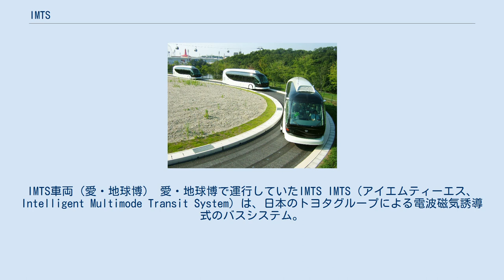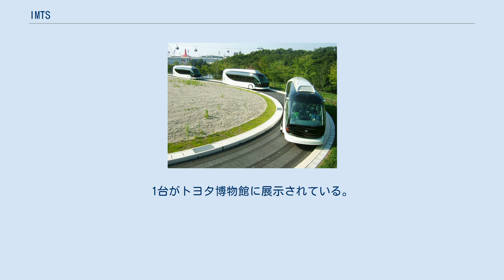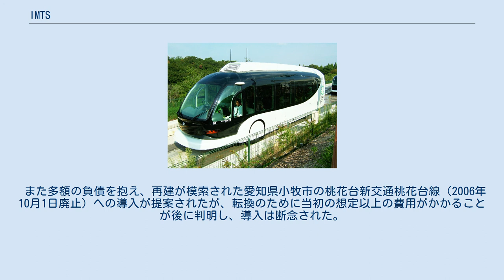IMTS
IMTS車両（愛・地球博） 愛・地球博で運行していたIMTS IMTS（アイエムティーエス、Intelligent Multimode Transit System）は、日本のトヨタグループによる電波磁気誘導式のバスシステム。
 新交通システム、国の奨励する高度道路交通システム (ITS) の一種でもあり、トヨタ自動車を始めとするトヨタグループが1999年から開発に着手していたもの。
レーザーレーダー（愛・地球博時はミリ波レーダー）路車間、車車間通信と、路面に埋め込まれた磁気ネイルによって操舵、誘導される。
専用路では、無人で発進、停止、10台程度の隊列走行などの運転ができ、一般道では通常の有人運転によるバスとしての運行が可能とされる。
 テーマパーク・博覧会での走行の実績はあるが、公道での常設路線としてはまだ採用されていない。
 類似システムに、オランダの「フィリアス」、アメリカのラスベガスなどで実用化されている「CiViS」がある。
 2001年、南あわじ市にある「淡路ファームパーク・イングランドの丘」の施設内交通として、初めて敷設された。
使用された車両は日野自動車のリエッセを改造したもので、運転席には同施設のシンボルともいえるコアラのぬいぐるみが乗っていた。
2008年1月31日を以ってIMTSの運行は終了し、使用していた車両と乗降場のホームドアのみ撤去され、昆虫や蒸気機関車の形をした牽引車（従業員が運転）が客車を引くランドトレインの走行路として再活用されている。
 2005年日本国際博覧会 (愛・地球博) で、会場内交通手段の一つ（2005年日本国際博覧会協会愛・地球博線）として長久手会場に敷設され、天然ガスを燃料とした低公害バスが2004年8月18日から試験走行を開始し、会期中は運転席にモリゾーやキッコロのぬいぐるみを乗せて走行した。
但し、地上側無人運転設備設置無設置の西ゲート駅 - メッセ前バス停間区間は有人運転であった(当然編隊走行も行われない。
愛・地球博線では法的には鉄道（磁気誘導式鉄道と呼ぶ）として取り扱われており、バックミラーやサイドミラーが無い事から、車両は当初から一般道の走行は考慮されておらず、豊田市がIMTSでの路線バス運行を断念した経緯がある。
なお、閉幕後の車両返却に際しては、リアビューミラーが取り付けられ、広瀬工場まで一般道（グリーンロード）を自走して回送された。
1台がトヨタ博物館に展示されている。
 また多額の負債を抱え、再建が模索された愛知県小牧市の桃花台新交通桃花台線（2006年10月1日廃止）への導入が提案されたが、転換のために当初の想定以上の費用がかかることが後に判明し、導入は断念された。